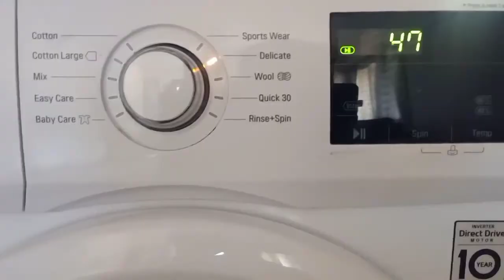INDIAN MOM WORK IN A DAY | Special hlwa for vayu beta| कुछ शब्द अपनी sari माँ क लिए AUR mujhe bhi❤️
Hi everyone !
  In this vedio I'm going to share my routine in a day how I manage my work with my kids. I made high protein rich healthy hlwa.

Thank tou